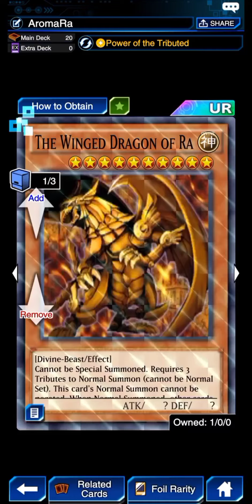[Cách Farm Gate] Aigami Lv40 8000 Points | Yu-Gi-Oh ! Duel Links Việt Nam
Nếu anh em thấy video này thú vị hãy rủ bạn bè và người thân bằng cách share video này
Đừng quên comment ý kiến của các bạn về video này và những góp ý